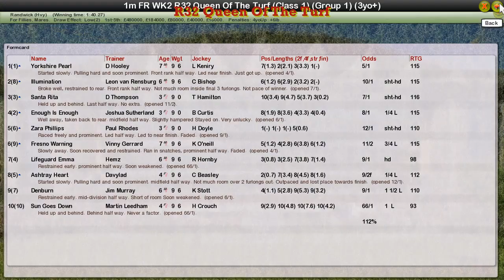FR WK2 R32 Queen Of The Turf